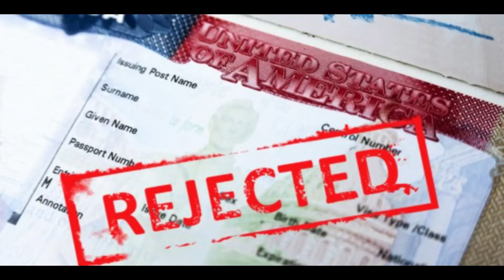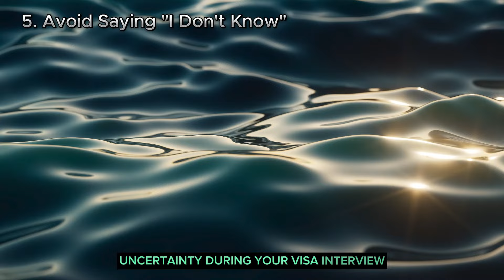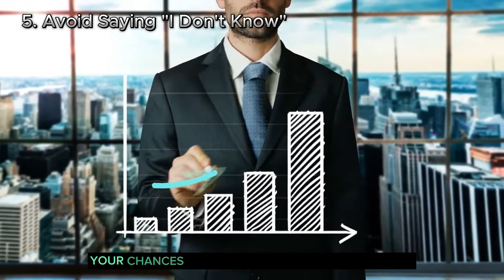5 Things To AVOID During Your US Visa Interview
In This video you will get to know about Top 5 things you should avoid during US visa interview which leads to visa Denial.

🚫 5 Things NOT to Do or Say at Your US Visa Interview 🚫
If you find this video Helpful and Information and want to learn more, please SUBSCRIBE and also CLICK THAT BELL Icon to make sure you are notified next time there is a new video.